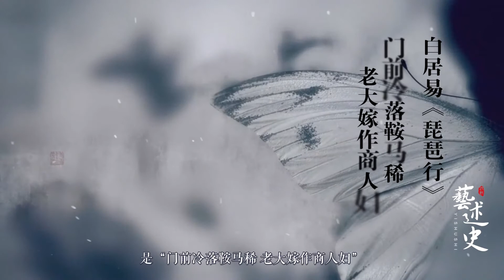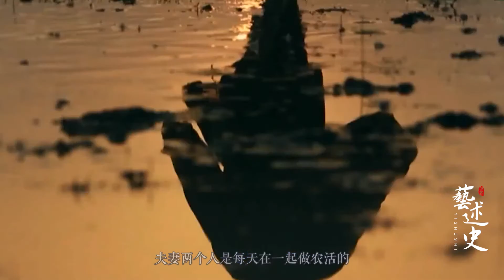俗语：一生夫妻三年半，十年夫妻呢？下半句苦了许多女人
咱们大家经常会羡慕那种“一生一世一双人”的爱情，羡慕那种“相濡以沫”的默契，但是现实生活告诉我们，聚少离多、性格不合等原因也会成为两个人分道扬镳的由头。今天，月涵想和大家分享的一句俗语，也和夫妻有关，是“一生夫妻三年半，十年夫妻九年空”。俗语 夫妻 老公 妻子 男人 女人
➤Thanks收看！